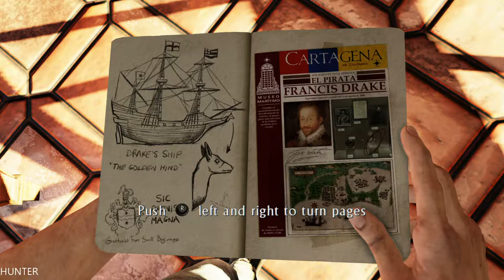Uncharted 3 Drake's Deception: Walkthrough Part 2-Beginnings- PS4 PRO (1080p) LET"S PLAY